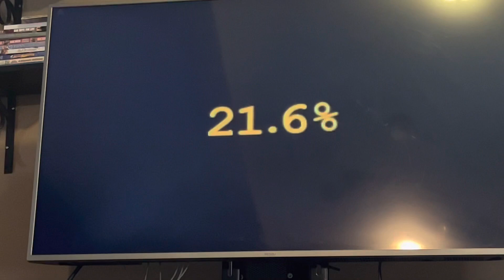Let’s Play Lego Batman The Video Game Part 15: To the Top of the Tower